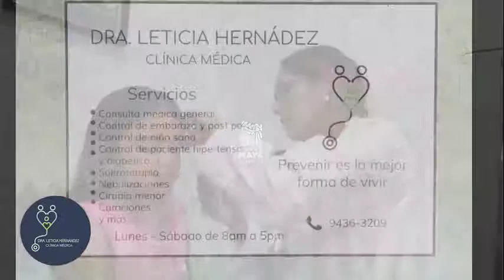Clinica de la Dra. Leticia Hernández en Santa Rita